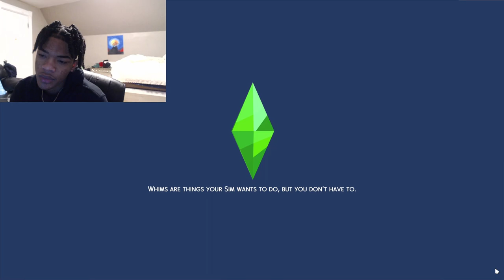SIMS 4 ISLAND LIVING | EP. 5| Momo's First Date 💖😥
Streaming Later This Weeek!
content!! 🤙